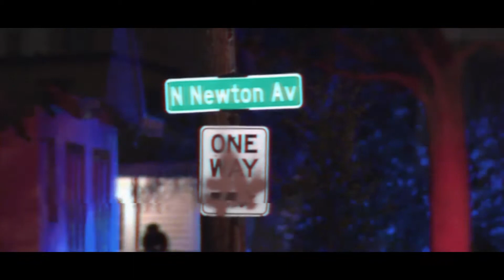Northside Hustlaz Clic - 315-1611 (Official Video)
Directed by: "Video Pro TV"
Produced by: NSHC

Versitale Records/Madstreet Entertainment/Interscope Records

Connect with VersitaleRecords

Publishing by North Side Hustler Music (ASCAP)